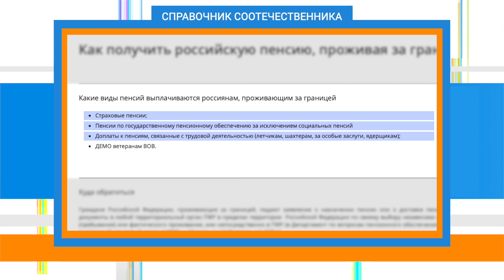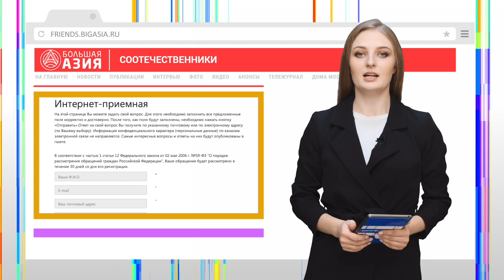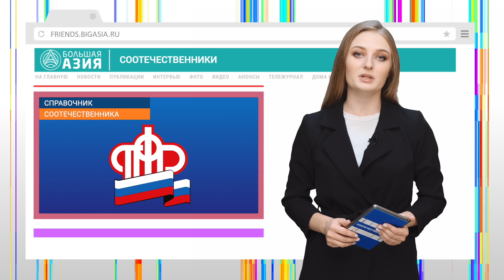Справочник соотечественника 08-2021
В сегодняшнем выпуске рубрики «Справочник Соотечественника» мы расскажем, какие виды пенсий выплачиваются россиянам, проживающим за рубежом, и куда подавать документы, если вы претендуете на пенсионные выплаты.